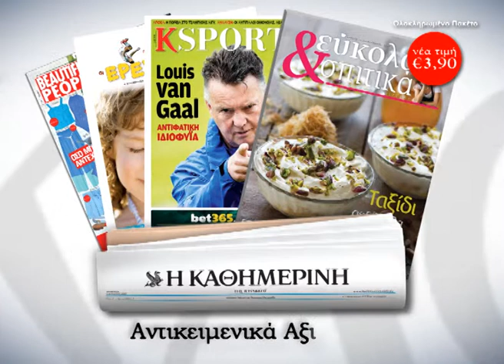ΚΑΘΗΜΕΡΙΝΗ «ΕΥΚΟΛΑ ΚΑΙ ΣΠΙΤΙΚΑ»